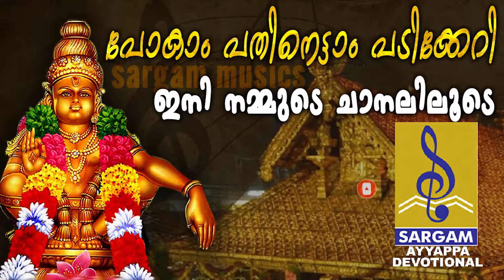എല്ലാം എല്ലാം അയ്യപ്പൻ | Superhit Ayyappa Devotional Song | Ellam Ellam Ayyappan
in this video we are showing  എല്ലാം എല്ലാം അയ്യപ്പൻ | Superhit Ayyappa Devotional Song | Ellam Ellam Ayyappan

Album : Ellam Ellam Ayyapan
Lyrics : Pallipuram Mohanachandran,A.V Vasudevan Potty
Singer : Ganesh Sundharam

Song 01 : പമ്പയിൽ ഒരു 00:01
Song 02 : ഹരിവരാസനം 03:04
Song 03 : ശബരിമല 07:48
Song 04 : എല്ലാം എല്ലാം 11:00
Song 05 : കാടുണ്ട് മലയുണ്ട് 16:04
Song 06 : ഗുരുസ്വാമി 20:03
Song 07 : മകരസംക്രമത്തിൽ 25:14
Song 08 : മണ്ടലം നോയമ്പിന് 28:26
Song 09 : സ്വാമി അയ്യപ്പാ 33:14
Song 10 : പരമപവിത്രയം 37:36
Song 11 : മഞ്ചമാതാവേ  42:46
Song 12 : നല്ലതു വരുത്തുക  47:33